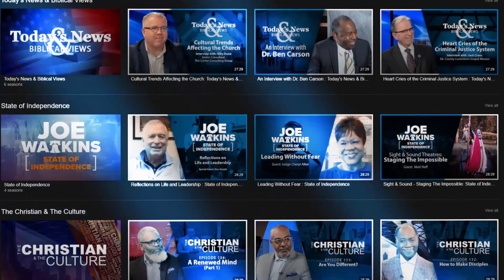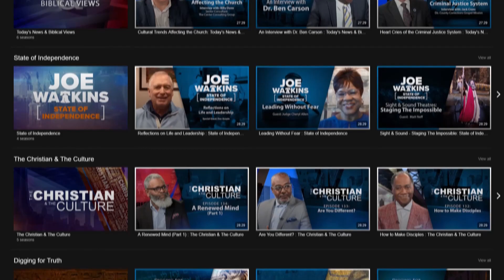Nature's Light Show: Solar Eclipse to the Northern Lights - Face the Issues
On this episode of Face The Issues, Dan Tomaso joins to talk about natures finest light displays.